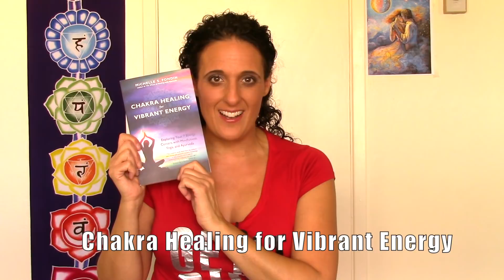🔥🔥 WHY Your DIVINE MASCULINE TWIN FLAME Doesn't SEE The Twin Flame Journey The Way YOU Do 🙃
twinflames twinflamejourney twinflameunion (This takes a while to get to the topic. Scroll to 10:00 if you want it directly.)
0:00 Intro
01:52 Topic Introduction
06:42 The Divine Feminine Perspective
09:26 Telling Your Twin Flame About the Journey
10:00 Your Twin Flame's Perception Is Their Reality

Get my NEW book: TWIN FLAME UNION: 7 KEYS TO A HEALTHY TWIN FLAME JOURNEY